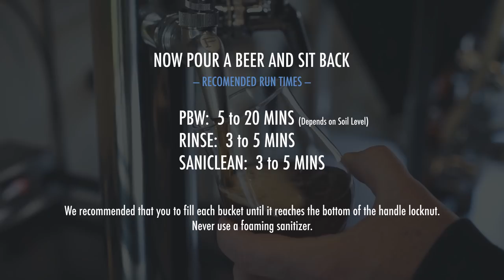Keg WaSsher Assembly